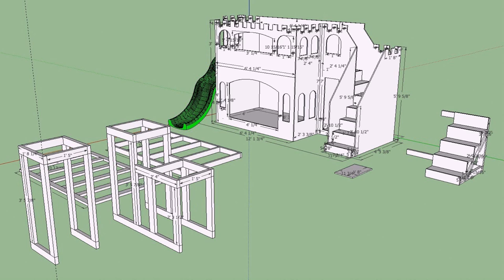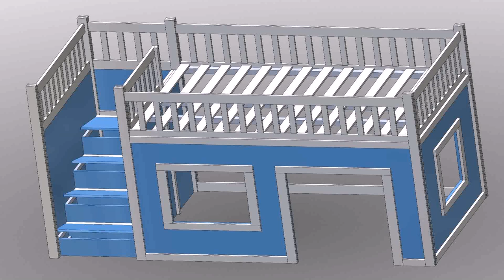Bunk Bed Plans Castle (see description)